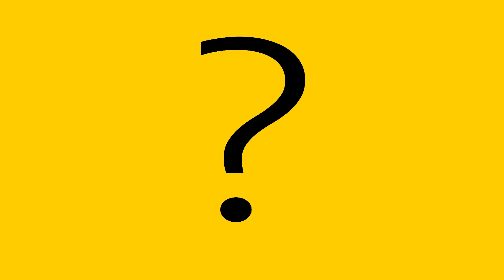Fahrverbot aufteilen: Kann ich das Fahrverbot splitten? | ADAC | Recht? Logisch!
Einmal deutlich zu schnell, den Abstand nicht eingehalten oder bei dunkelrot über eine Ampel gefahren – bei einigen Verstößen droht ein Fahrverbot. Wenn es euch erwischt, dann steht meist nicht das drohende Bußgeld oder die Punkte, sondern das Fahrverbot im Fokus. Denn auf euren Führerschein könnt und wollt ihr auf gar keinen Fall verzichten.

Aber könnt ihr das Fahrverbot vielleicht aufteilen und somit z.B. in zweimal zwei Wochen splitten? Oder zumindest zeitlich verzögern? Und wie sieht es aus, wenn gleich zwei Fahrverbote drohen? Kann man die zeitgleich ableisten? Ob das alles möglich ist, erklärt ADAC Clubjuristin Kristina Benecke.